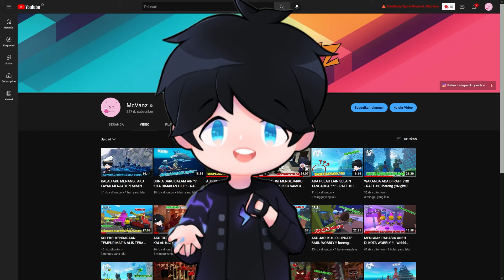AKU KEMBALI JADI IKAN DAN MENCARI IKAN LANGKA INI !!! - APAKAH @NightD24 SUDAH MENEMUKANNYA ??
Halo Gaes, di video kali ini kita akan kembali menjadi IKAN !!!